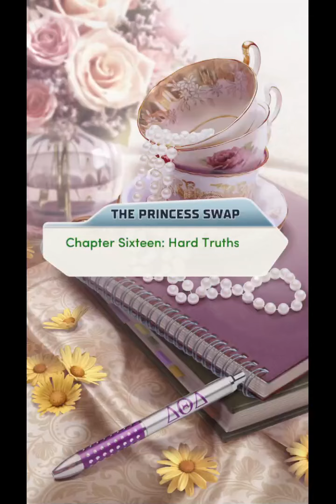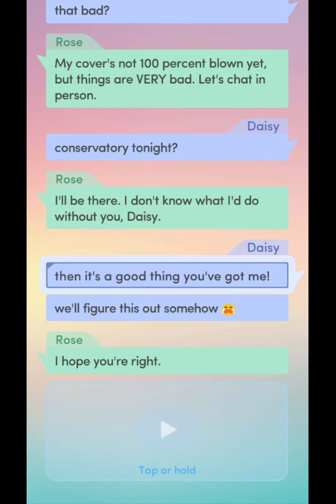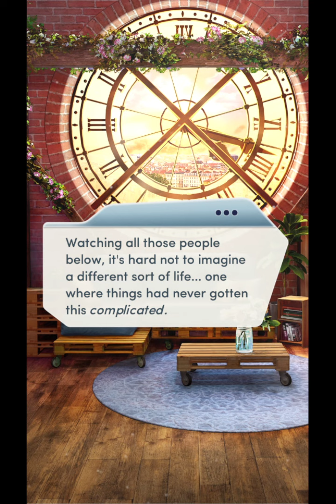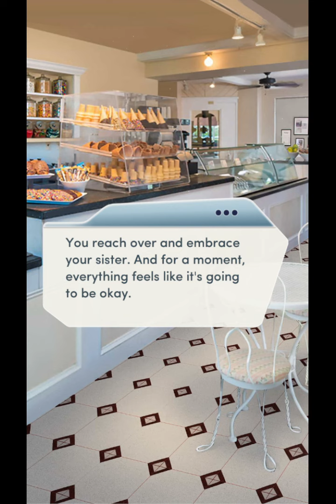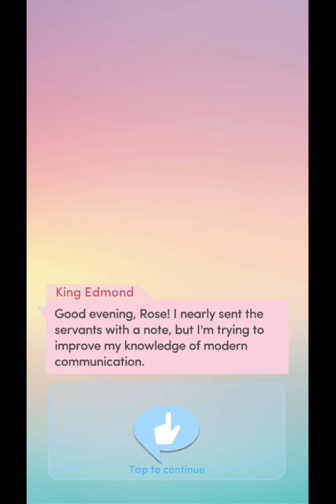Choices: Stories You Play - The Princess Swap Chapter 16 (Diamonds Used)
Chapter 16: Hard Truths
The swap just got a little less secret.